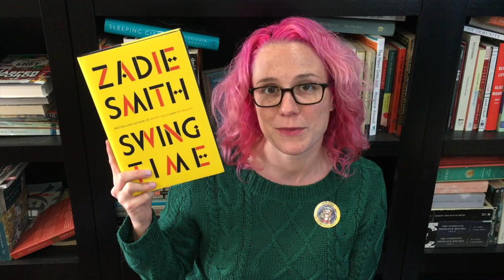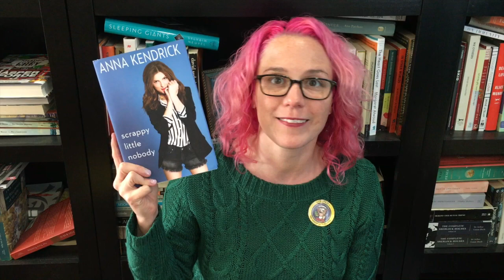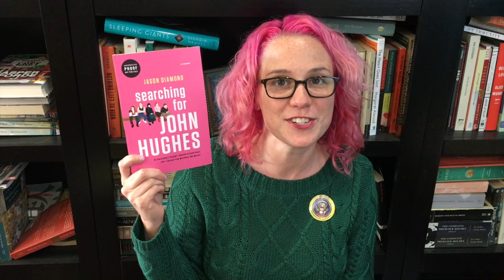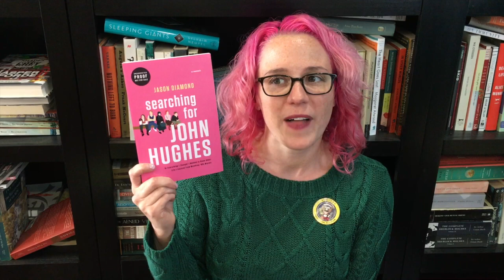5 Books to Watch for in November 2016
Rebecca highlights the big books coming out this month to keep on your radar.

Books Mentioned
Virgin and Other Stories by April Ayers Lawson
Swing Time by Zadie Smith
Scrappy Little Nobody by Anna Kendrick
The Clothing of Books by Jhumpa Lahiri
Searching for John Hughes: Or Everything I Thought I Needed to Know about Life I Learned from Watching '80s Movies by Jason Diamond

Join us for Book Riot Live 2016!